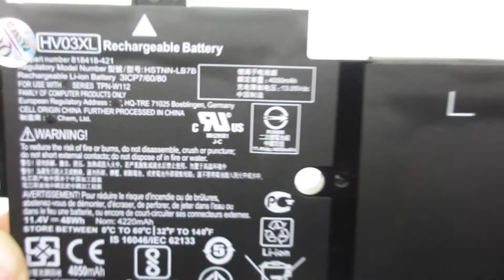HP HV03XL,HSTNN-LB7B, 817184-005 Computer batteries,Laptop Battery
Models Number:
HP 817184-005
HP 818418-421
HP HSTNN-LB7B
HP HV03XL